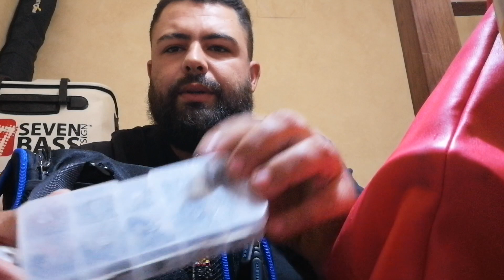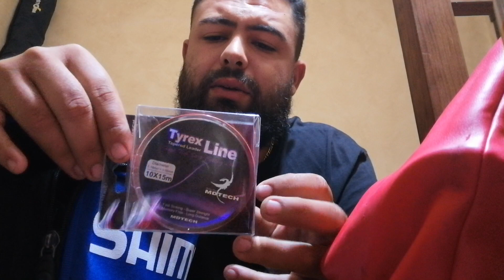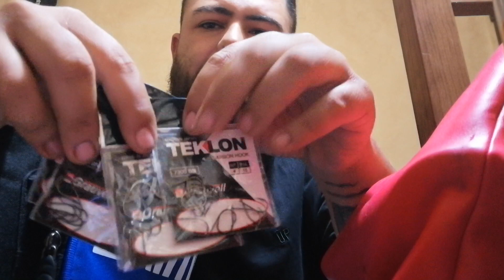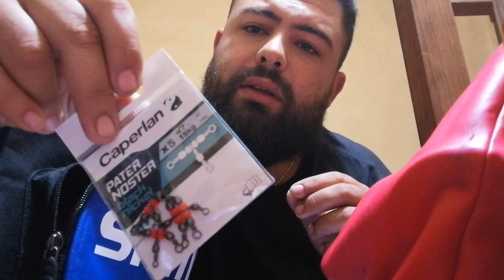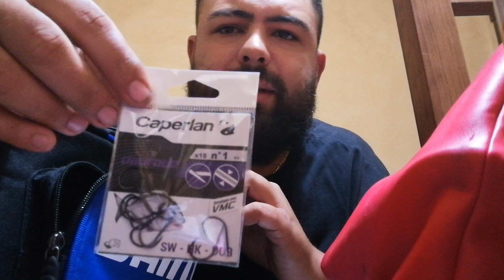TRUCOS Y MATERIALES PARA PESCAR DORADAS (MI MALETA)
RESUMEN SOBRE QUE MATERIAL LLEVAR PARA PESCAR DORADAS EN LA ZONA DE CADIZ!